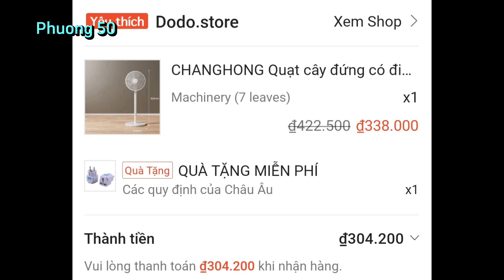CHANG HONG _ Quạt đứng nhỏ xinh, nhẹ nhàng, êm ái và mạnh mẽ